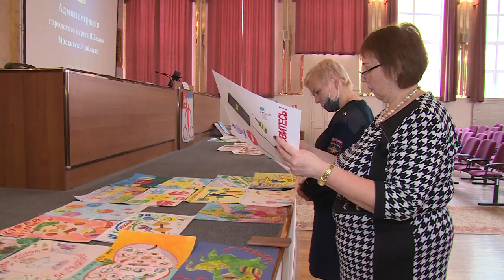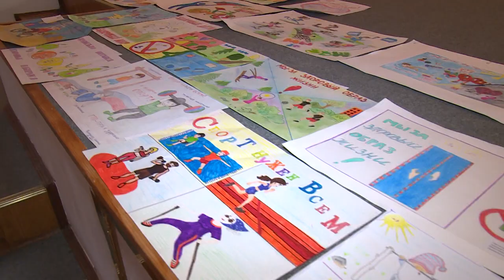Конкурс рисунков «Щёлково за здоровый образ жизни» состоялся в администрации округа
В рамках антинаркотического месячника в администрации округа состоялся конкурс рисунка «Щелково за здоровый образ жизни». В этом году свои работы прислали более двухсот школьников и студентов. Подробности у Анны Балиет.